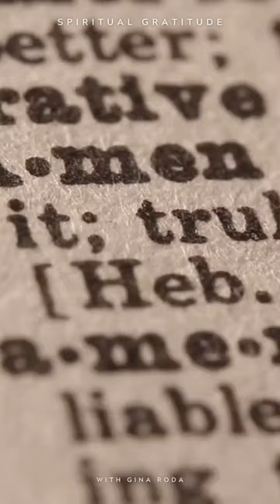Hoarding Disorder❤️Almighty Voice Spiritual Gratitude Gina Roda Luis Arandia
Medication Cognitive Behavioral Therapy (CBT) Exposure therapy EMDR therapy Self-care Mindfulness Resilience Support groups